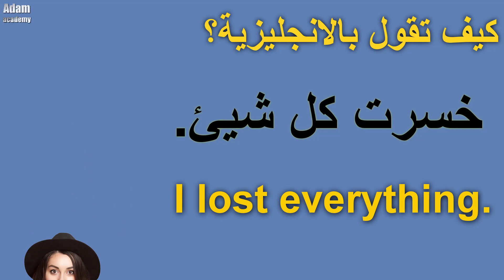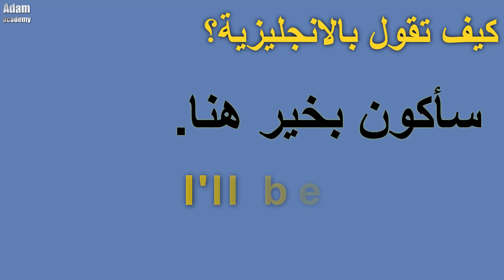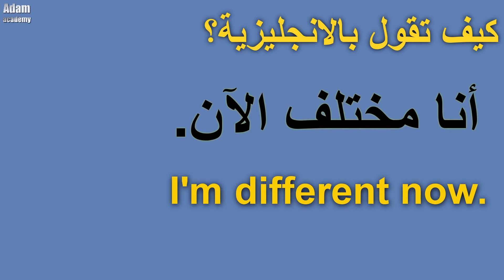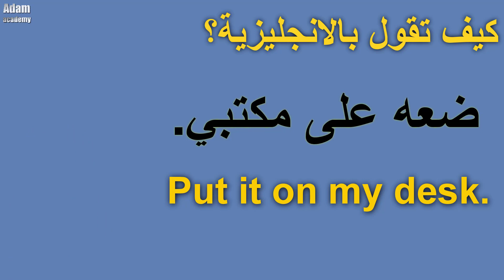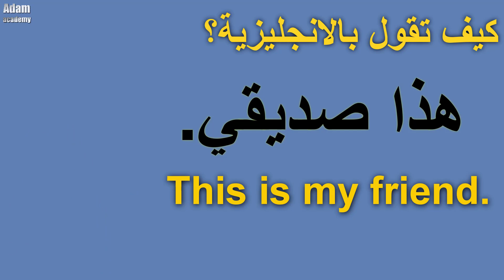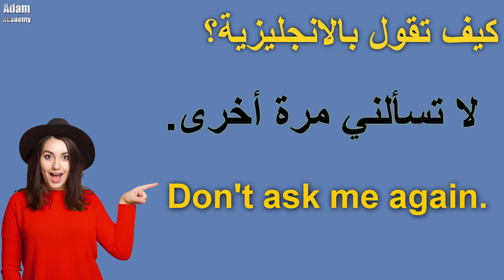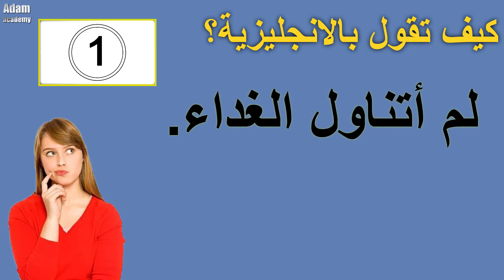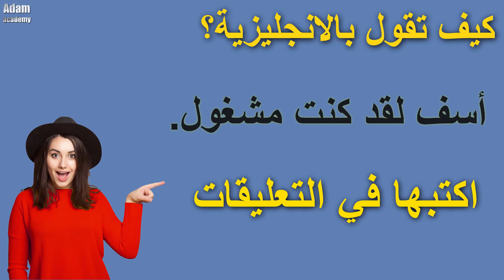طريقة جديدة ومبتكرة في تعلم الانجليزية | تعلم كيف تترجم افكارك من العربية الى الانجليزية ـ #47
تعلم الانجليزية بطريقة جيدة ومبتكرة من خلال ترجمة العبارات من اللغة العربية الى الانجليزية بطريقة سهلة وبسيطة